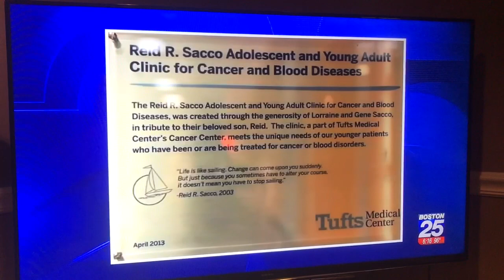2019 REIDS RIDE BOSTON 25 SECOND SEGMENT